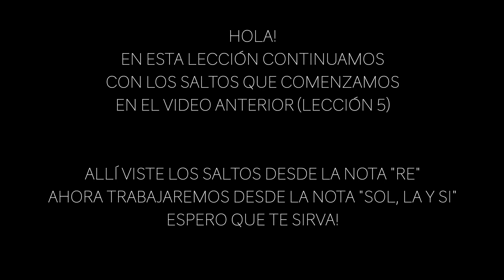🍀🍀 Curso gratuito TUTORIAL de TIN WHISTLE - Lección 8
✅ CURSO COMPLETO DE TIN WHISTLE

✅ DESCARGA GRATIS MI MÚSICA AQUÍ